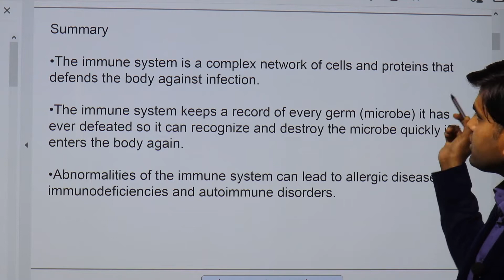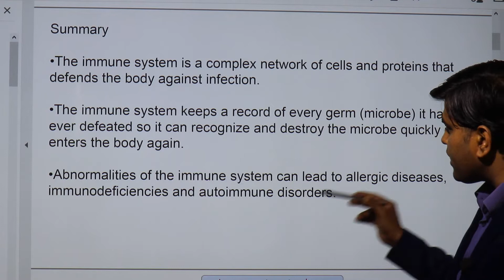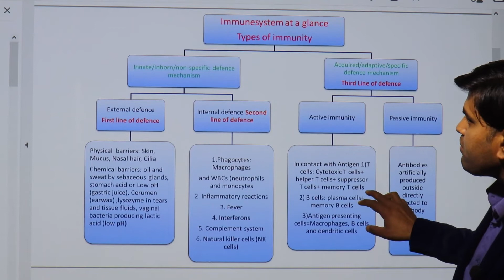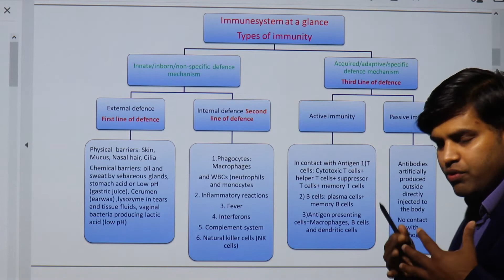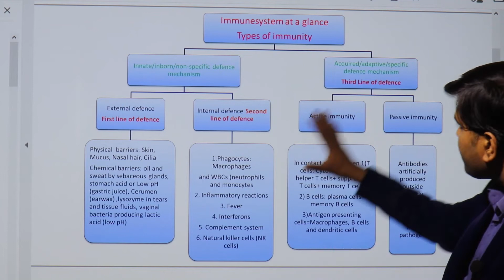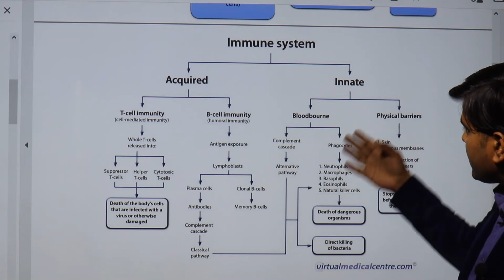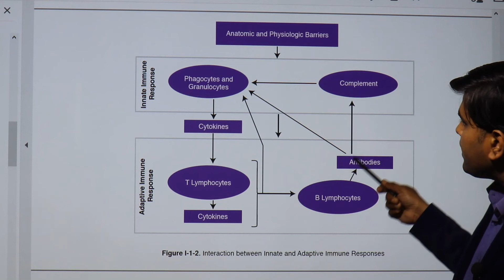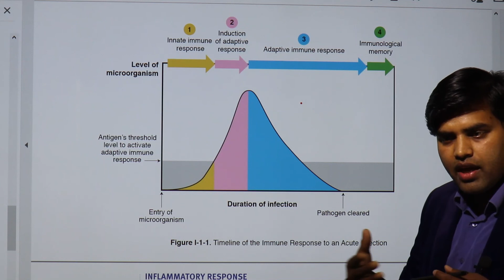Immunity Overview explained in English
Immunity Overview explained